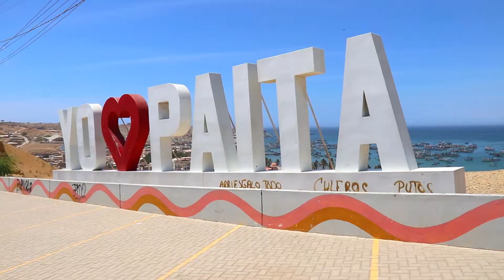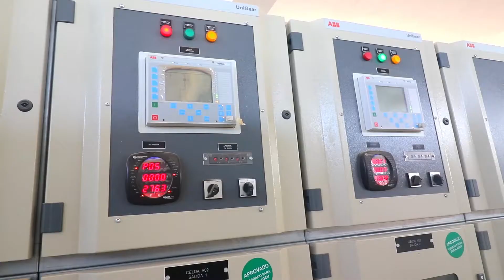ENOSA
Cliente : ENOSA
Campaña: Sub - estación Paita
Formato:  Full HD